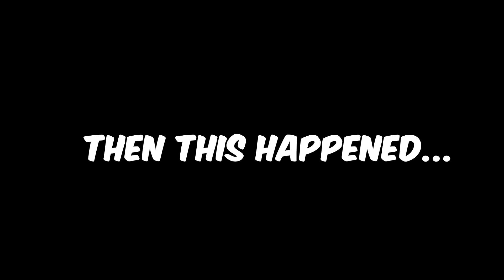DAD Cries For HELP, What Happens Is Shocking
This video was inspired by Dhar Mann, Funny Mike, Life Lessons With Luis!